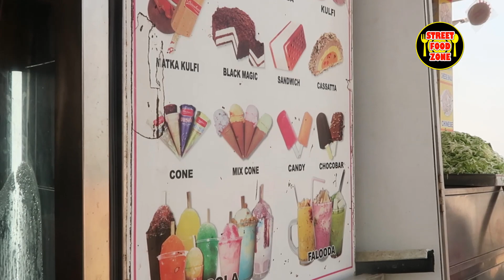59 Years Old Milan KalaKhatta at Juhu Beach | Kalakhatta Ice Gola |Mumbai Street Food 2020 | IceGola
mumbai street food videos
very famous ice gola at juhu beach
juhu street food
beach street food mumbai
mumbai food vlog 2020